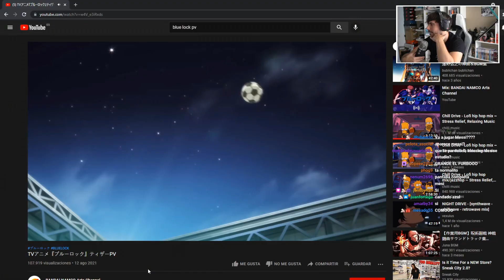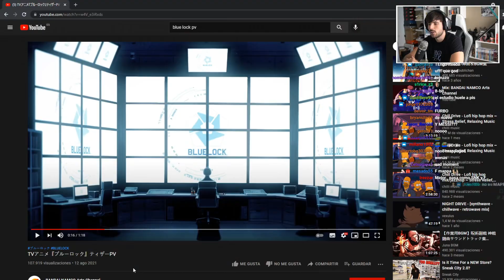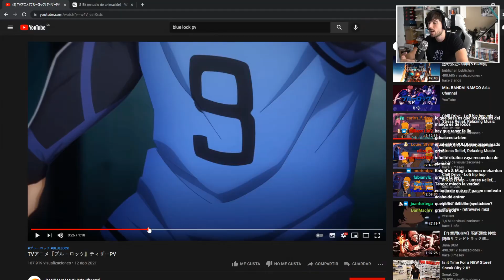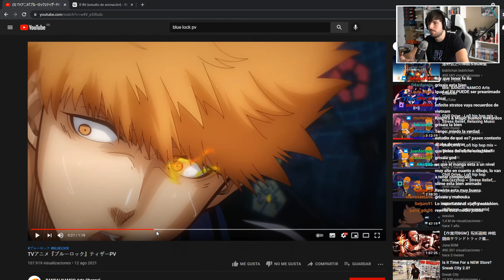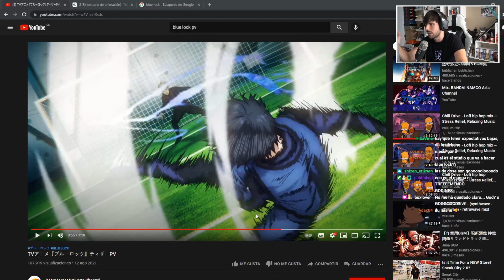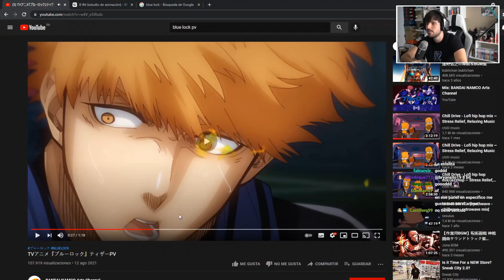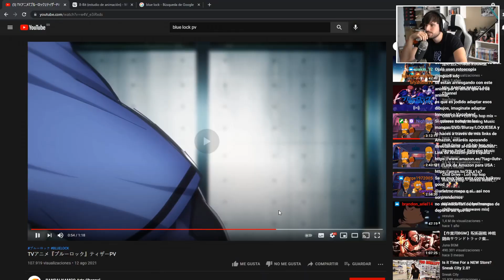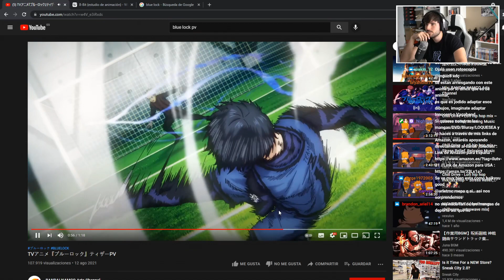mi reacción al primer trailer del ANIME de BLUE LOCK!